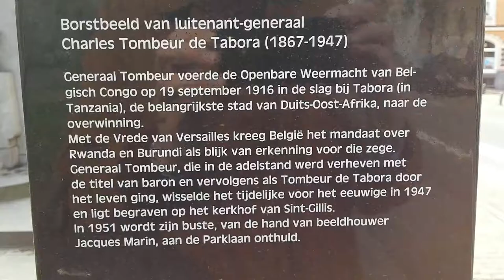German Army Crushed in Africa !!!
Battle of Tabora (1916)